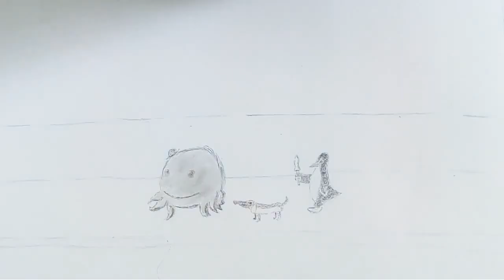Nostalgia !! [Oswald - the octopus and his Friends]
This is my twenty-fifth drawing. forgive my mistakes !!
Drawing with Graphite pencil and a sketch book and cotton bud